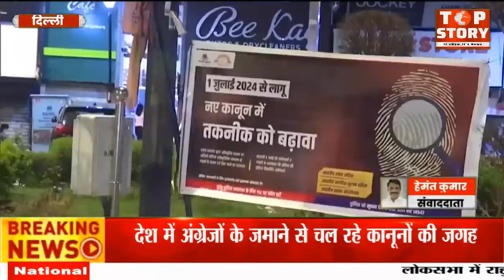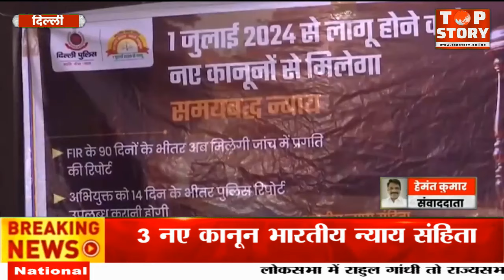देश में 3 नए आपराधिक कानून लागू, गृह मंत्री Amit Shah बोले- अब दंड की जगह न्याय मिलेगा | Top Story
देश में 3 नए आपराधिक कानून लागू, गृह मंत्री अमित शाह बोले- अब दंड की जगह न्याय मिलेगा

देश में अंग्रेजों के जमाने से चल रहे कानूनों की जगह 3 नए कानून भारतीय न्याय संहिता, भारतीय नागरिक सुरक्षा संहिता और भारतीय साक्ष्य अधिनियम 1 जुलाई से लागू हो गए हैं। कानूनों के लागू होने के बाद गृह मंत्री अमित शाह ने कहा कि आजादी के 77 साल बाद क्रिमिनल जस्टिस सिस्टम अब पूरी तरह से स्वदेशी हो गया है। अब दंड की जगह न्याय मिलेगा